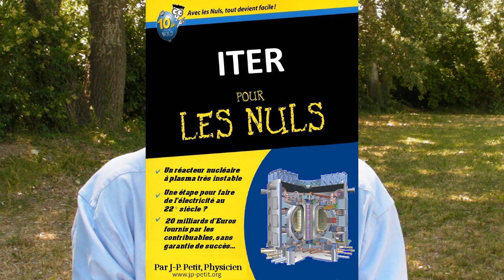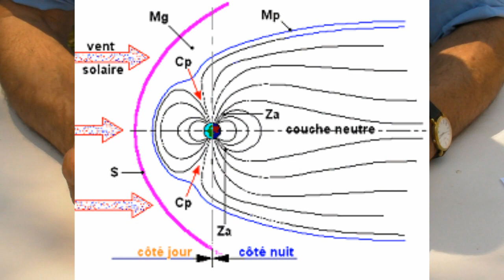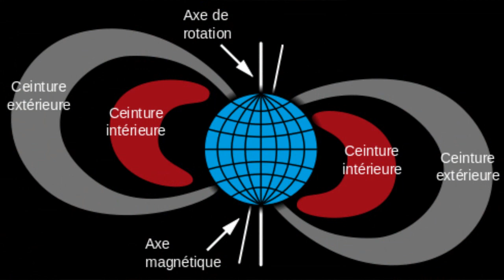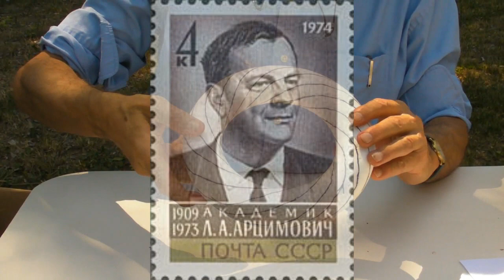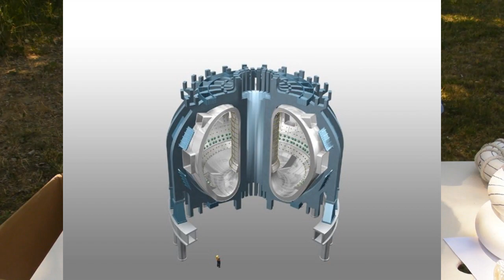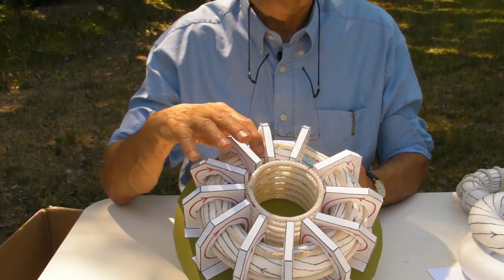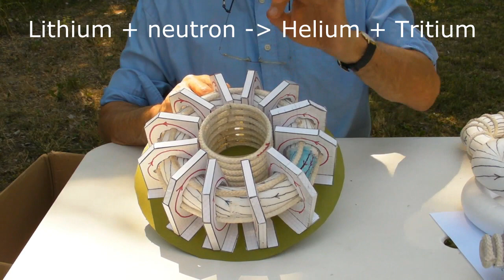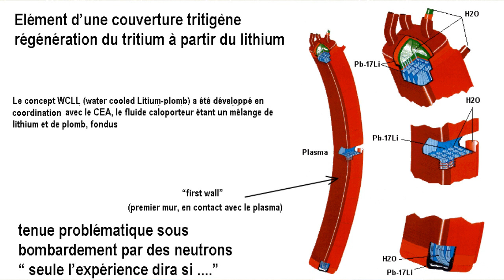ITER Mythes et Réalités d'un projet nucléaire 1/5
1 -click on the cogwheel at the bottom right
2 - Click on "Sous-titres (1) Français (générés automatiquement)
3 - Click on "Traduire automatiquement"
4 - choose the language
5 - If it goes too fast, use the cogwheel and click on "Vitesse de lecture". Choose 0.75

Première partie : description du projet de réacteur nucléaire géant.